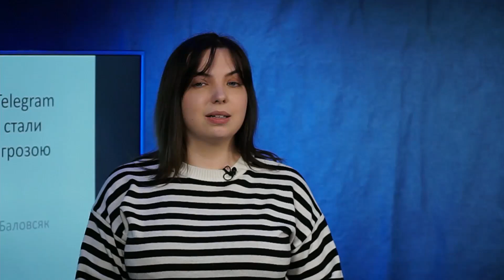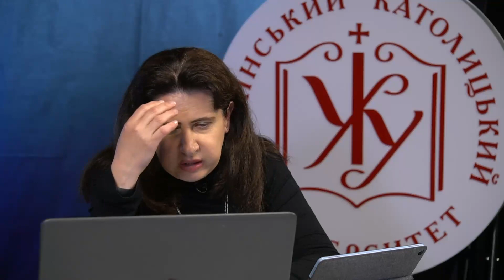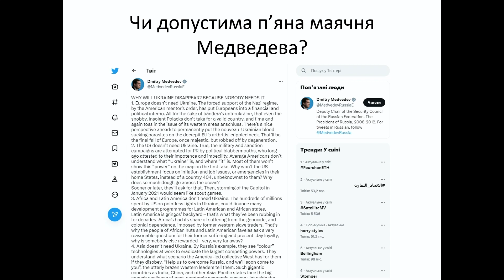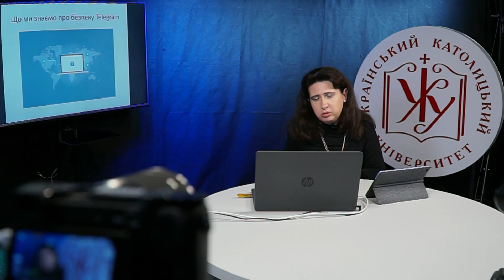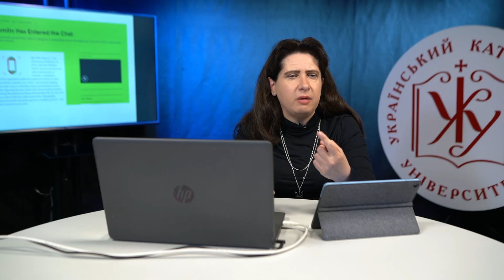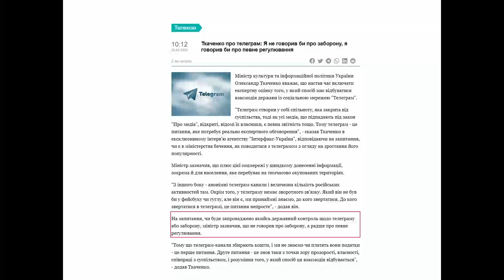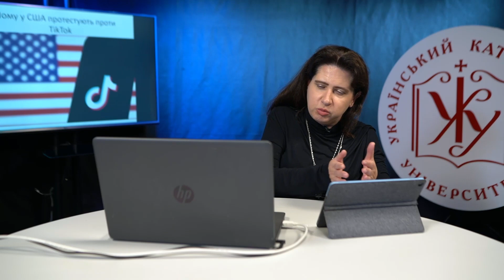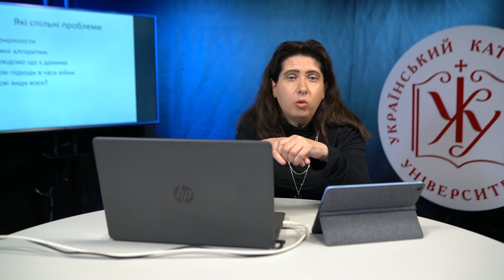Три "T": TikTok, Telegram, Twitter. Як ці платформи перетворились на цифрову гібридну загрозу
Роздумуєш про вступ до Школи журналістики та комунікацій УКУ та хочеш дізнатися більше про тутешні умови навчання і викладання?
Цікавишся провідними українськими медіаекспертами та потребуєш дізнатися про їхні кейси, що справді працюють? Чи, можливо, хочеш бути в курсі останніх трендів комунікацій? Якщо принаймні на одне з питань відповідь "так", радо запрошуємо тебе долучитися до серії лекцій від викладачів УКУ!

На наших традиційний щорічних SJC Teachers Series ти матимеш змогу:
– познайомитися та поспілкуватись з людьми, які творять журналістику та комунікації сьогодення;
– безкоштовно прослухати цикл лекцій, які допоможуть медійнику дати раду з собою та усіма викликами у 2023 році;
– долучитися до унікального гібридного формату запису спікерів у студії нашого відеопродакшину Школи та побачити роботу по обидва боки камери на практиці.

Зацікавило? Тоді чекаємо тебе у спільноті!